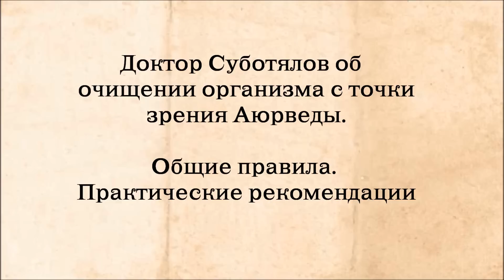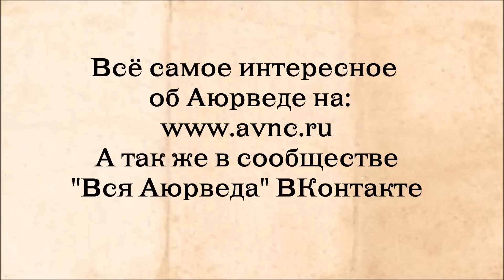Очищение организма с точки зрения Аюрведы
Практические рекомендации для очищения и оздоровления организма.

СУБОТЯЛОВ МИХАИЛ АЛЬБЕРТОВИЧ  (Новосибирск) —  врач, доктор медицинских наук, профессор, доцент. Научный консультант НАМА. Автор первой в России докторской диссертации по Аюрведе. Более 20 лет посвятил изучению и практике аюрведической медицины. Автор книг и множества публикаций, разработчик линии аюрведических средств ("Жива", "Сибирская Аюрведа»).

CОДЕРЖАНИЕ:
5:24 - Монодиета
8:29 - Абхйанга или Промасливание
11:51 - Басти или Клизмы
13:08 - Очищение Печени
14:07 - Очищение Почек
14:30 - Очищение тонких планов